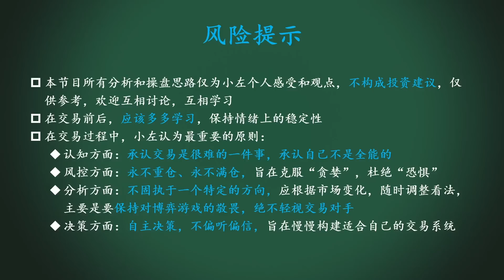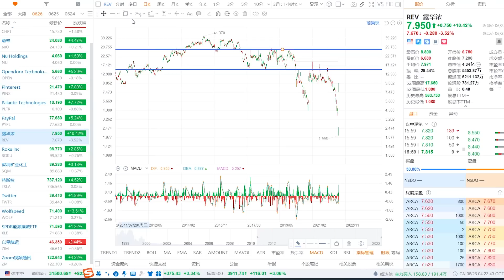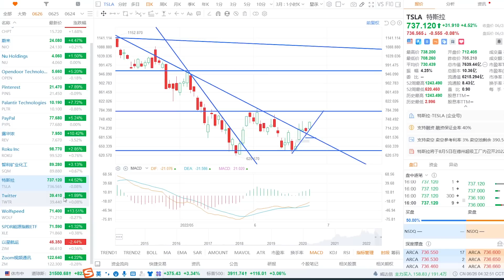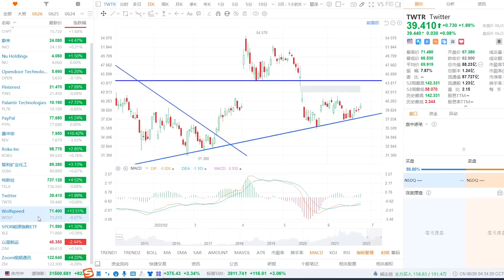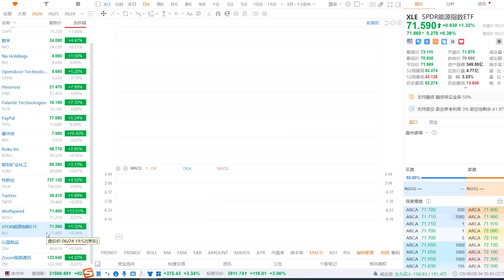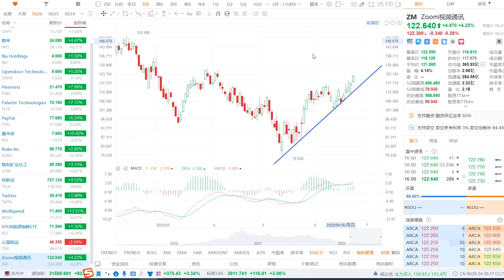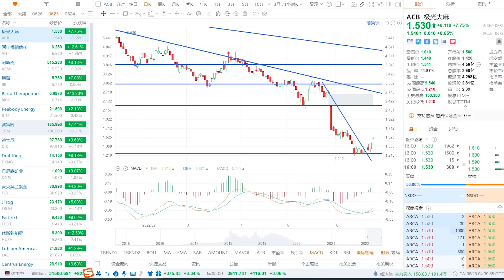美股周末特辑：近日一支疯狂的股，如何分析？TSLA能否继续走高？马斯克在做什么？能源XLE怎么分析？PYPL、REV、ROKU、SQM、TSLA、TWTR、WOLF、XLE、ZIM、ZM小左0626日